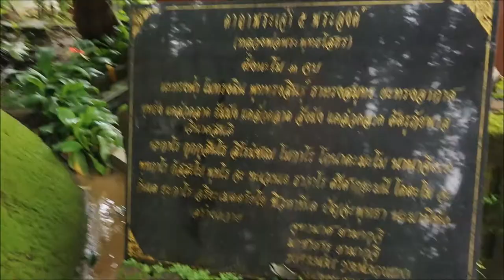Phuket Vlog Part 2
This is part 2 of my Phuket vlogs and you get to see what I did for my 19th birthday!!